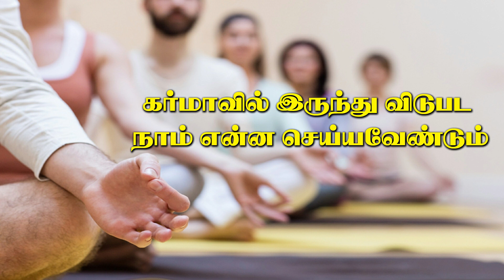Karma கர்மாவில் இருந்து விடுபட நாம் என்ன செய்ய வேண்டும்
அனைவருக்கும் வணக்கம்!
ஆன்மீகத்தில் எளிய நிலைமுதல் ஏற்றமிகு நிலைவரை அனைவரும் எளிதில் புரிந்துகொள்ள என்னால் முடிந்தவரை முயற்சி செய்து. அறிவியலையும், ஆன்மீகத்தையும் ஆராய்ச்சி செய்து இந்த பதிவை வெளியிட்டுள்ளேன். நான் சிறுவயது முதலே இறைவன் என்பவர் யார்? அவர் எங்கு இருக்கிறார், என்ற கேள்வி எனக்குள் எழுந்தது. அன்று முதல் இறைவனின் தேடுதலில் இருந்தேன். அதற்காக சில காடுகளையும், மலைகளையும் சுற்றிதிரிந்து சில மகான்களின் ஆசீர்வாதத்தாலும், எனது ஆசான்களின் அவர்களின் ஆசீர்வாதத்தாலும் அவர்களின் குருவை சந்திக்க உதவி செய்தார்கள் அவர்களுக்கு எனது முதல் வணக்கம். பிறகு என்னை இந்த அளவுக்கு உயர்த்திய எனகு குருமார்களுக்கு எனது பணிவான வணக்கத்தை தெரிவித்து, இந்த வகுப்பினை தொடங்குகிறேன். எனக்கு நல் ஆதரவு கொடுத்து, ஊக்கப்படுத்துமாறு வணங்கி கேட்டுக்கொள்கிறேன். நன்றி.

உங்கள் சந்தேகங்களுக்கு அழைக்கவும்: 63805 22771.